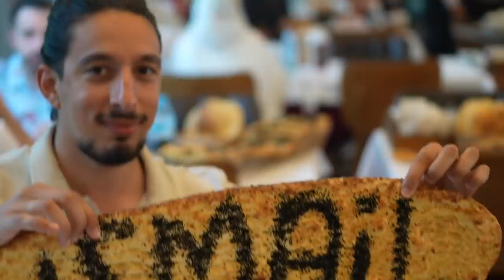HOOD FOOD: CZN BURAK | HONEST REVIEW!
Well I am a YouTuber from Holland that decided to change his channel to an English Channel.
What will you see on this channel: Travel videos (Places you should visit) | Cooking & Eating/Food videos | A lot of Interviews with all kind of people.
I am doing Youtube for years, I started out in English many years ago. I will be working to fulfill that dream!

Burak Özdemir (born March 24, 1998), nicknamed CZN Burak, is a Turkish chef and restaurateur.[1][2][3] He owns the Hatay Civilizations Table (Turkish: Hatay Medeniyetler Sofrası) chain of restaurants, which consists of four branches: Taksim, Aksaray, Etiler and a first overseas branch in Dubai.[4] CZN, Özdemir's nickname, originates from a frequent mispronunciation of the Cinzano, the name of his father's textile shop in Laleli.[5]

His preparation and presentation of Turkish recipes have made Özdemir an Internet celebrity on platforms such as Instagram.

Burak Ozdemir, known on social media as CZN Burak, was born on March 24, 1994 in the Hatay province of Turkey. The chef is of Syrian-Arab descent.
As of September 2021, Burak has more than 2.89 million YouTube subscribers, 46.7 million TikTok followers, 549,100 Twitter followers and 25.9 million Instagram followers.
The Turkish chef owns the Hatay Medeniyetler Sofrasi chain of restaurants in Turkey, which have three branches: Taksim (in Istanbul), Aksaray (in Istanbul) and Etiler (in Istanbul). His restaurants offer traditional Turkish food and Middle Eastern food.
Burak first became popular on social media by posting videos of him cooking Turkish and Syrian food and gazing directly at the camera with a huge smile. He likes to make huge portions of his food, from traditional food to pizzas to burgers and beyond.
The techniques he uses to cook also helped make him famous: he chops his food quickly and rolls dough quickly. He uses giant-sized utensils to work with his food as well, from giant knives to giant spoons.
The chef first went viral when a video of him cooking a jumbo-sized kebab was posted on the account 9GAG.
Since then, CZN Burak has been a popular social media star across all his platforms. He works with a variety of ingredients. One of his most popular videos include him baking and cooking an entire ostrich. On his YouTube, TikTok and Instagram pages, he will share videos of him making giant-sized food portions of all cuisines.
Since becoming famous, the chef has had a number of celebrities visit his restaurant, including YouTube star Atta Halilintar while on vacation in Turkey, singer Virgoun and stars Verrell Bramasta, Rizky Nazar and Bryan Domani.
In addition, the soccer player Mesut Ozil, the King Tamim of Qatar and the Turkish President Erdogan stopped by the restaurant to meet the chef and try his food.

Bron: Wiki